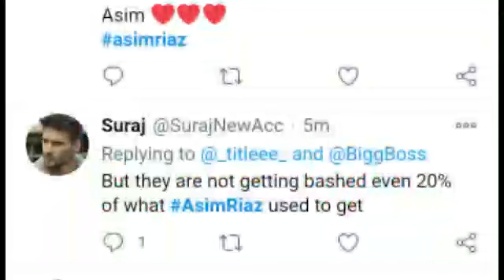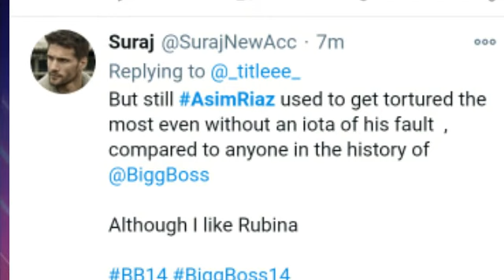Asim Riaz Vs Rubina Dilaik Bigg Boss ne Kisko Kiya jyada torture,Bigg Boss 14,BB13,Sidharth,Rahul,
LATEST UPDATE,
SIDHARTH SHUKLA,
RAHUL VAIDYA,